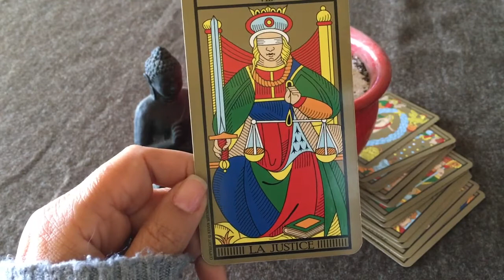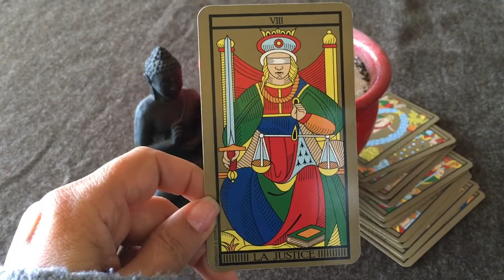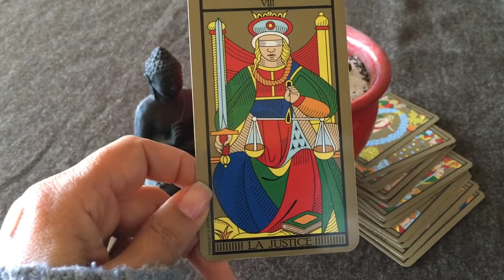la justice et l'amitié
Je suis face à mes amis

Coucou, moi La Justice je suis face à mes amis, ils comptent énormément pour moi. Pour autant, si l’un d’entre eux me pourri la vie je n’irais pas par quatre chemins. Je couperais les liens sans même attendre. Je sais trancher net lorsqu’il le faut. Je suis tout à fait consciente de mes qualités et de mes défauts, donc je ferais en sorte de toujours bien me comporter en société. Et pour prendre soin de vous mes amis je chercherais toujours l’harmonie dans nos relations.

…Chère lectrice et cher lecteur, tu vois comment La Justice peut agir envers ses amis et ses faux amis ?! Si tu lui ressemble, ou si tu à « La justice » parmi tes proches alors raconte nous comment vous aussi vous agissez. Je suis très curieuse. Je t’invite à regarder et à découvrir ma vidéo. Partage la cela me ferait très plaisir.

Namasté.

Amitiés-Entourages :

    Comment faire pour couper un lien toxique avec une personne de mon entourage ?
    Comment me faire des amis ?
    Comment prendre soin de son entourage sans se perdre ?Amitiés-Entourages :